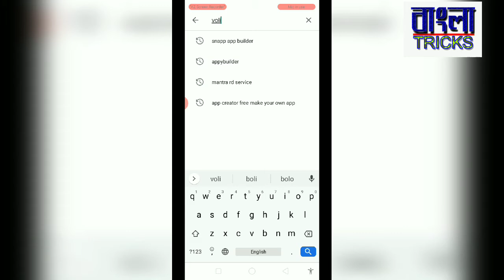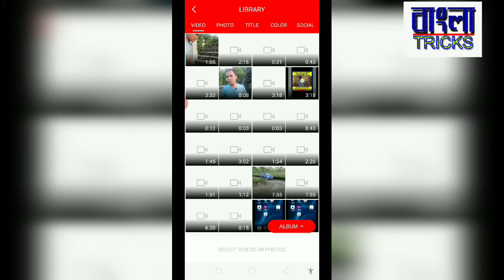কিভাবে ফ্রী তে ভিডিও এডিটিং সফটওয়্যার waternark ছাড়া ।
How to video editing software download without watermark.